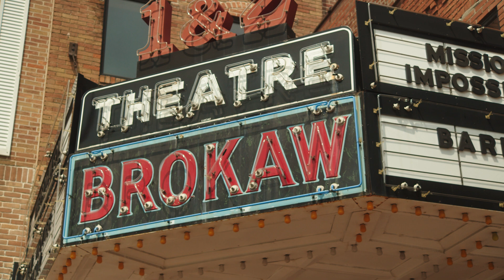Community Spotlight - Angola, Indiana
Angola is a great place to visit, but it's an even better place to call home.

​​Hi! We are MakeMyMove. On our channel, you will find information on the massive sociological changes taking place, unlike anything we’ve seen since the Industrial Revolution, with the trend of remote workers choosing where they live, as they’re now untethered from a physical office. We also explore the communities actively recruiting remoteworkers.

We run the only marketplace in the United States for movers to explore and relocate to the cities and towns that are actively attracting new residents.

Our mission is to help remote workers do what they love, from a place that they love.

To learn more and find out if you qualify to get paid to move, visit us

Get paid to move
Real estate
Indiana real estate
Indiana homes
makemymove
make my move
best communities for remote workers
best places to live in the U.S.
great American cities to live
move to Indiana
remote work relocations
remote work
remote workers
digital nomads
work from anywhere
relocation services
remote opportunities
location independence
employee relocation
relocate